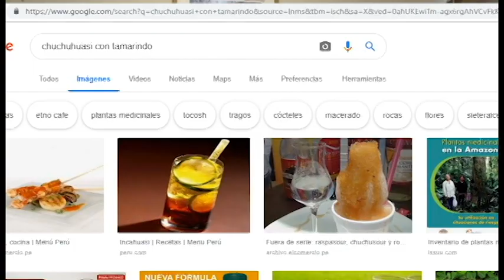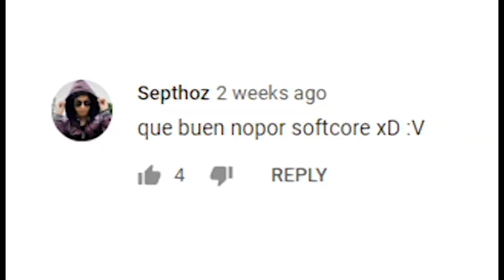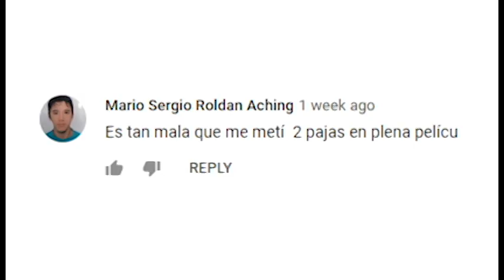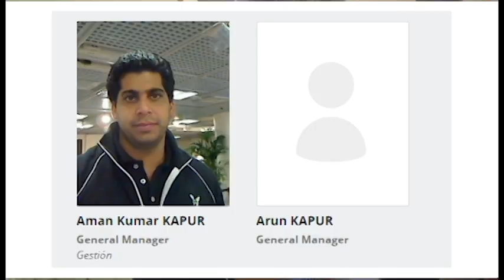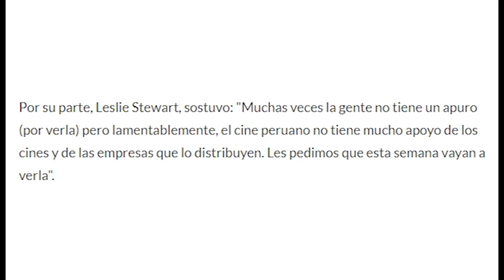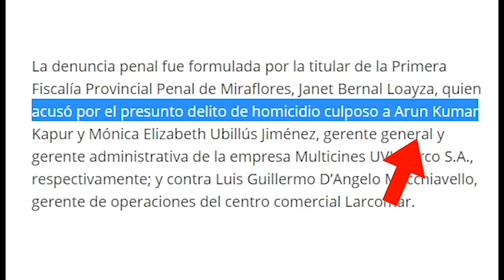LA PELICULA MAS FRACASADA DEL AÑO: Reseña Trailer 'Jugo de Tamarindo' de Julio Andrade